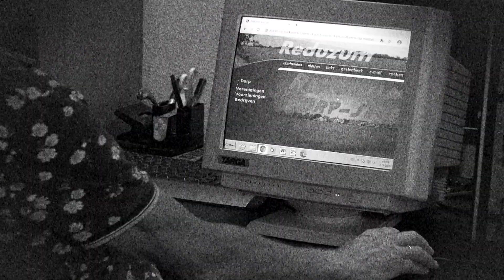Hoe it begûn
Witte jim it noch? Yn septimber 2000 krige Reduzum in eigen doarpside.